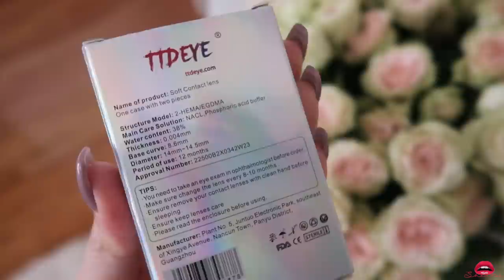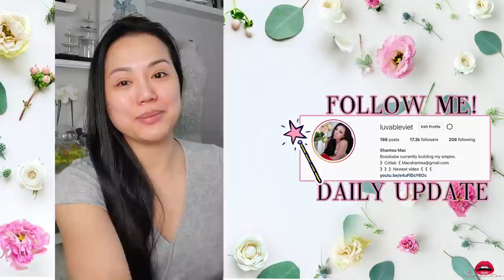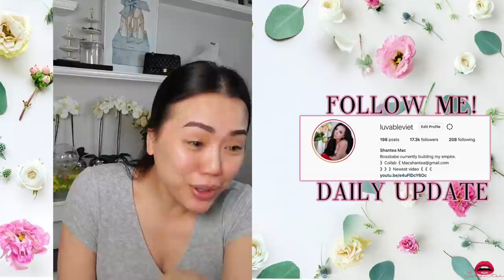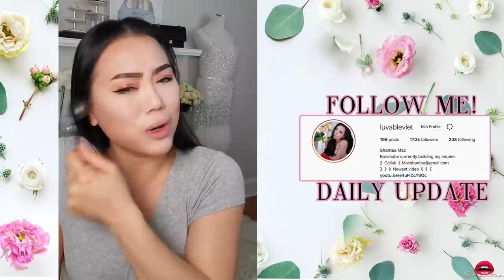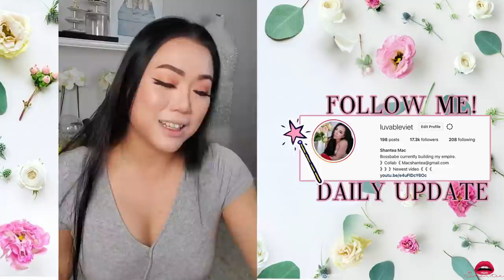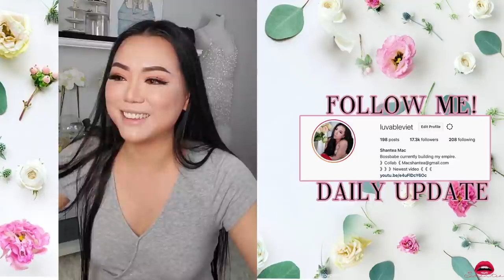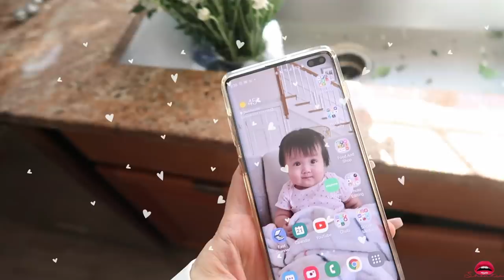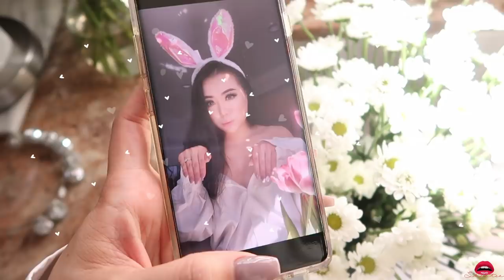ADIML| Life as an Influencer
Hey love, I am back with a simple get ready with me, liveshow, and behindthescene giveaway! It’s been a while since I did one and in todays giveaway. We’re doing it for the super fans. The clues are inside the video to win an amazing prize. OPEN internationally!

GOING ON TODAY
ENDS APRIL 22nd!

🚨🚨🚨PRODUCTS ON VIDEO🚨🚨🚨
🙌🏽DESK RING LIGHT
🙌🏽STANDING RING LIGHT
🙌🏽BATTERY PACK
🙌🏽WIRELESS REMOTE
🙌🏽VLOGGING CAMERA

WORN ON VIDEO: DODO GREY

✅BENEFIT GOOF PROOF
✅BEENEFIT PRECISE MY BROW
✅BENEFIT MY BROW PENCIL
✅BENEFIT MASCARA

✅MAYBELINE MASCARA

✅CAYLIN BRUSH
✅Anastasia Cream contour Kit- Light

✅BAEBAE Cushion
✅HERA Cushion
✅GOUE Cushion
✅IOPE Cushion
✅LANEIGE Cushion
✅MISHA Cushion
✅EXTRA CUSHION
✅SELF BEAUTY UNICONIC
✅HANSKIN BLEMISH COVER

🚨FREE MAKEUP GIFT | CODE: MASQUERADEBALL
🚨FREE SKINCARE GIFT | CODE: INTENSITY

✅Glitter Liner
✅Keurig Coffee maker